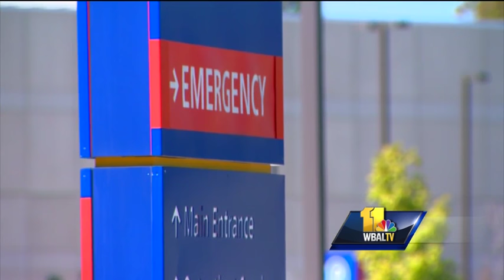Did drug given by medics contribute to man's death?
Baltimore County police and fire officials are investigating the circumstances behind the death of 21-year-old Tawon Boyd, who died Wednesday, three days after police struggled with him while responding to a disturbance call.